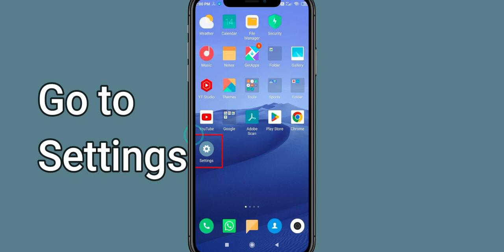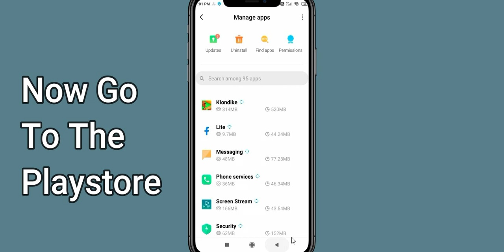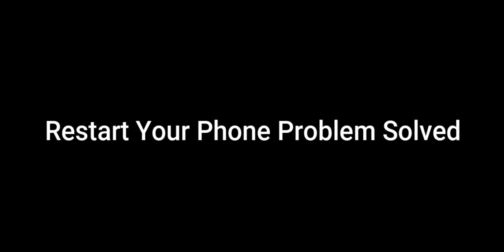Fix Klondike Unfortunately Has Stopped | Klondike Stopped Problem | PSA 24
Let's start and How to Fix Klondike Unfortunately Has Stopped Solution - Klondike Stopped Problem. Apart from that, if your Klondike keeps stopping then it will be very useful for you.